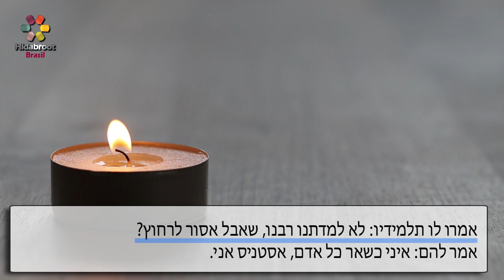O banho de um enlutado - 11 - Brachot cap. 2, 6 - Rabino Chaim V Passy - Hidabroot Brasil (2018)